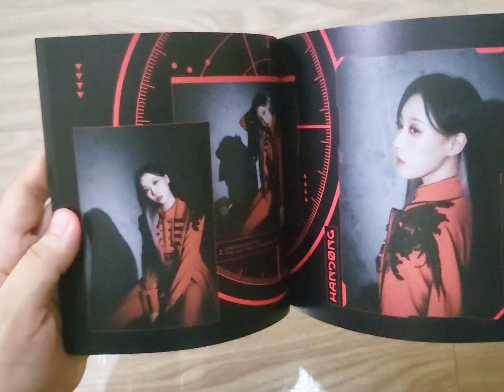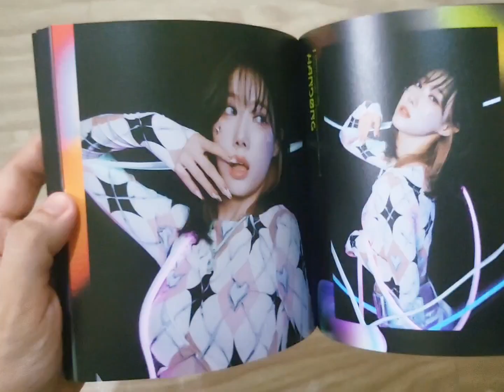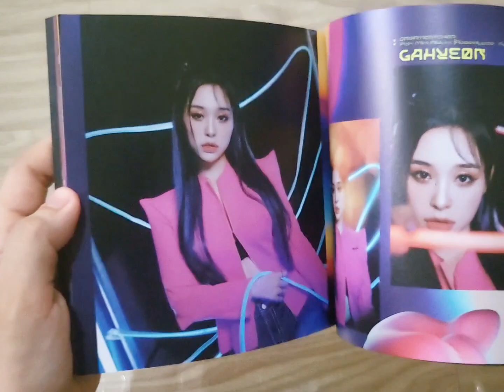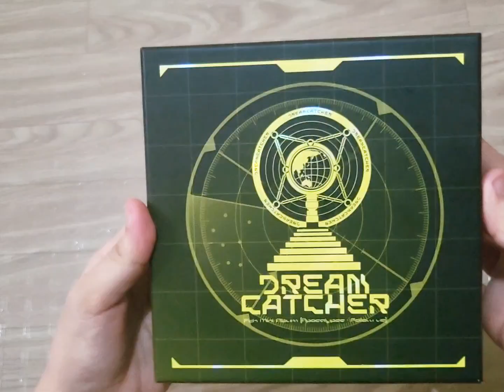[UNBOXING] Dreamcatcher - Apocalypse: Follow us 7th Mini Album (H Version)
Missing the agent card and official photocard from the album. Since it was bought as unsealed from Shopee seller: Ms. Kaila.